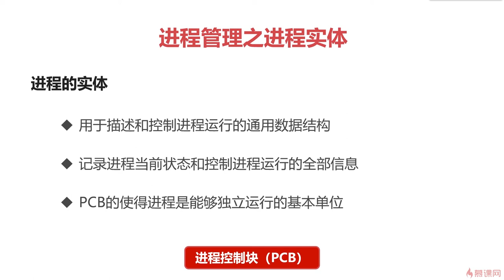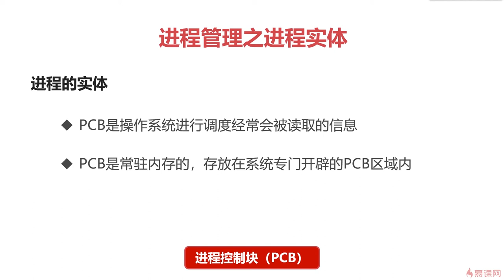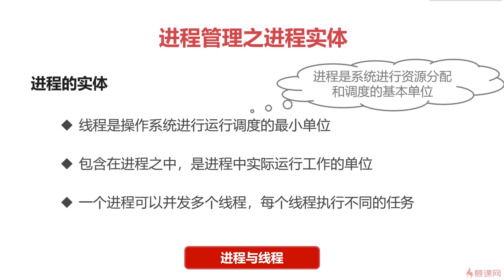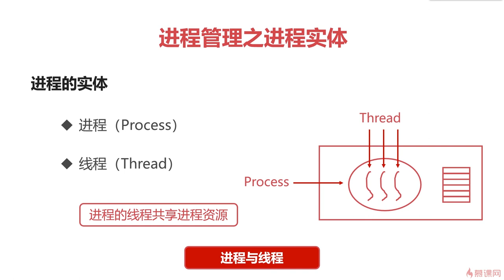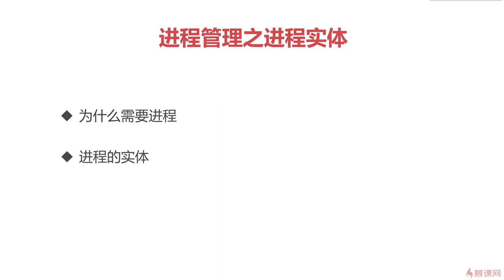6.3 操作系统之基础篇｜进程管理之进程实体｜程序员编程必备基础知识（ 计算机组成原理／操作系统／计算机网络）